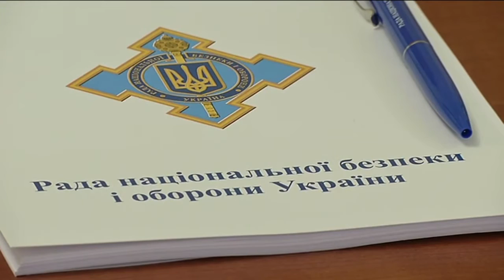Найближчим часом розпочнуться чергові військові навчання Російської Федерації біля кордону України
Найближчим часом розпочнуться чергові масштабні військові навчання Російської Федерації біля кордону України.

Про це Секретар Ради національної безпеки і оборони України, один з лідерів «Народного фронту»  Олександр Турчинов повідомив під час зустрічі з міністром оборони Естонської Республіки паном Ханнесом Хансо.

Співрозмовники обговорили поточну ситуацію в Україні та питання двосторонньої військово-технічної співпраці.

За словами Олександра Турчинова, жодного дня з початку дії Мінських угод не минуло без провокацій та обстрілів з боку російсько-терористичних угрупувань.

«Зокрема, системно ведуться обстріли наших позицій з використанням заборонених Мінськими угодами артилерійських систем великого калібру», - наголосив він.

Співрозмовники були одностайні у думці, що до повного звільнення території України є неприпустимим скасування санкцій проти Росії. На їх переконання, важливо також активізувати військово-технічну співпрацю між Україною та країнами Європи.

Також Олександр Турчинов та пан Х. Хансо обговорили реформи сектору безпеки і оборони України та досвід Естонії у цій сфері.

Сторони приділили значну увагу питанню співпраці у сфері кібербезпеки, що, за словами Міністра оборони Естонії, надзвичайно актуально, «адже в Таллінні розташована штаб-квартира НАТО з питань кібербезпеки».

«Ми прийняли Стратегію кібербезпеки і створили Національний координаційний центр кібербезпеки. Ця проблема для нас надзвичайно чутлива, тому що кібернетична агресія є складовою гібридної війни, яку веде РФ проти України», - додав Турчинов.

Своєю чергою, пан Х. Хансо запевнив Секретаря РНБО України у підтримці нашої країни з боку уряду та народу Естонії.

«Ми завжди під час зустрічей з партнерами з НАТО та ЄС підтримуємо позицію України», - підкреслив він.

Приєднуйся!